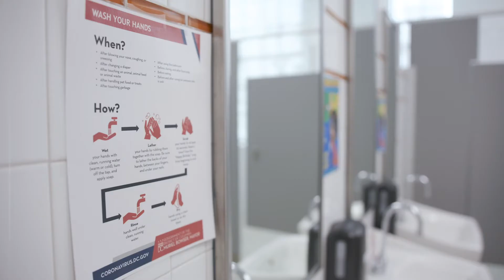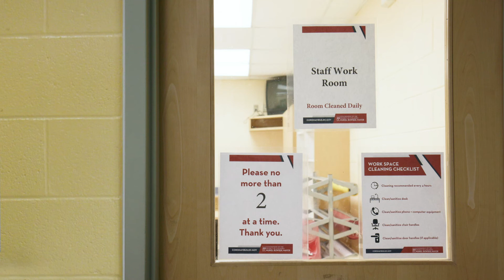ReopenStrong Building Readiness: Randle Highlands Elementary School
Randle Highlands Elementary School is making important changes to ensure we are prepared to welcome students and staff back for in-person learning.